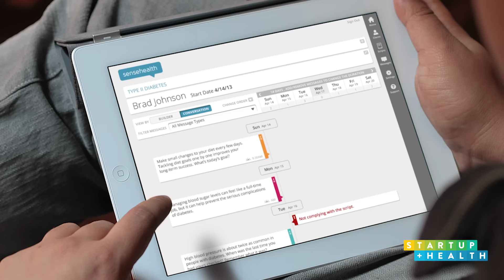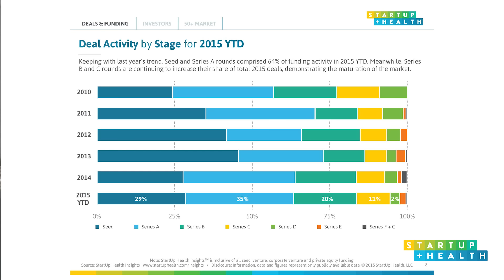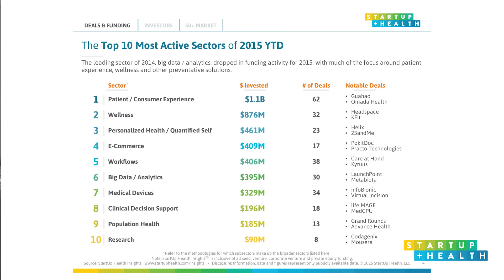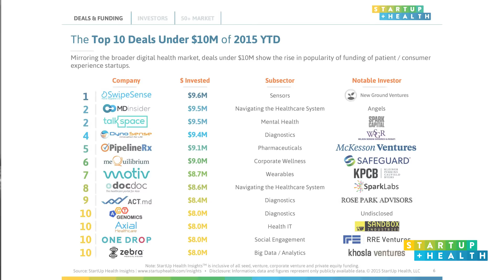StartUp Health NOW! StartUp Health Q3 Insights Report - Market & Digital Health Sector Overview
Troy Bannister and Unity Stoakes of StartUp Health discuss the current trends in digital health investing, published in the Q3 2015 Insights report.

GUEST: Troy Bannister, StartUp Health
HOST:  Unity Stoakes, StartUp Health
LOCATION: Health 2.0 Fall 2015 Conference, Santa Clara, CA

IN THIS EPISODE:
New Trends in Q3 2015
Where the Money Is Flowing